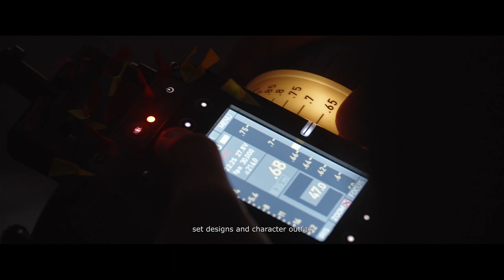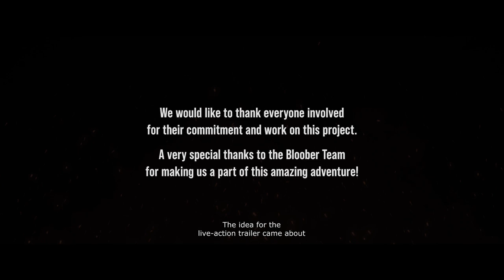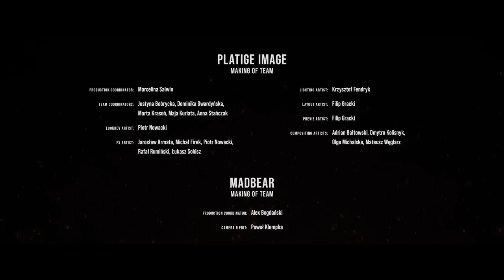Making of THE MEDIUM Live Action Trailer | Platige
We present you the Making of our Live Action Trailer for The Medium Game. In the video you can find exclusive comments from the creators, unseen behind the scenes footage and our VFX breakdown. Enjoy!

Client: Bloober Team
Production & VFX: Platige Image
Production house (shoot): Dobro
Talents: Grzegorz Damięcki, Emma Giegżno, Oliwia Sekita

Madbear – Making of Team
Production Coordinator : Alex Bogdański
Camera & Edit: Paweł Klempka
Platige Image – Making of Team
Production Coordinator: Marcelina Salwin
Team Coordinators: Justyna Bobrycka, Dominika Gwardyńska, Marta Krasoń, Maja Kuriata, Anna Stańczak,
LookDev Artist: Piotr Nowacki
FX Artist: Jarosław Armata, Michał Firek, Piotr Nowacki, Rafał Rumiński, Łukasz Sobisz,
Lighting Artist: Krzysztof Fendryk
Layout Artist: Filip Gracki
Previz Artist: Filip Gracki
Compositing Artists: Adrian Bałtowski, Dmytro Kolisnyk, Olga Michalska, Mateusz Węglarz

Full credits available on our Vimeo page